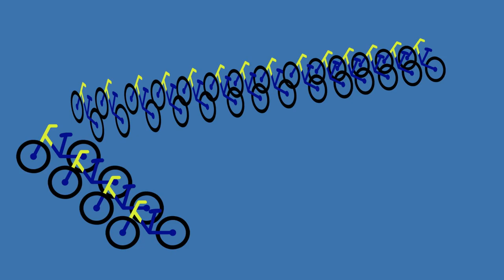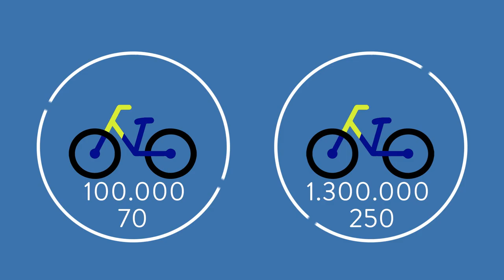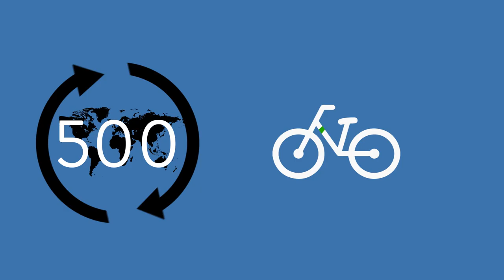5 De Deelfiets | Kleine Iconen van de Hollandse Metropool